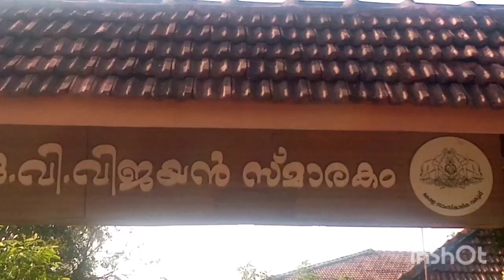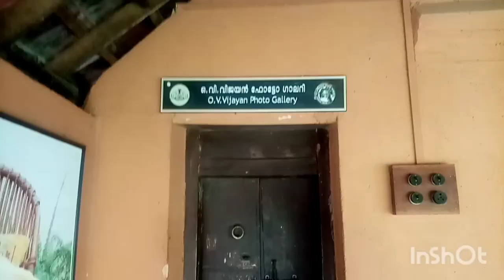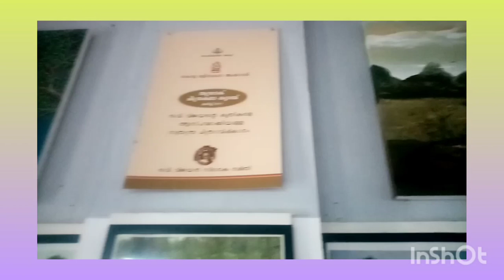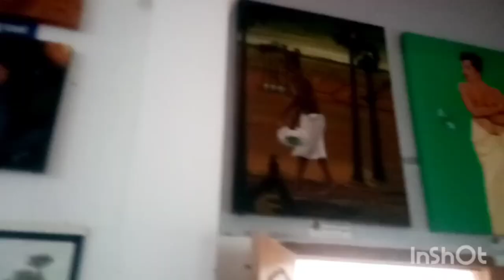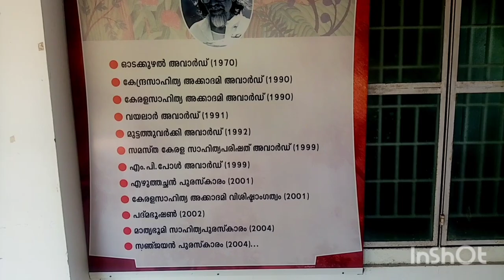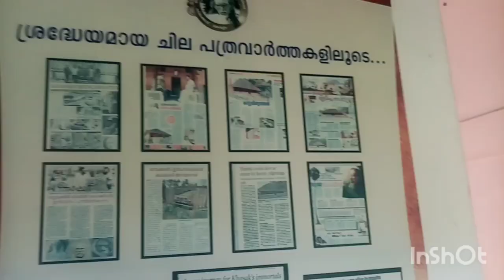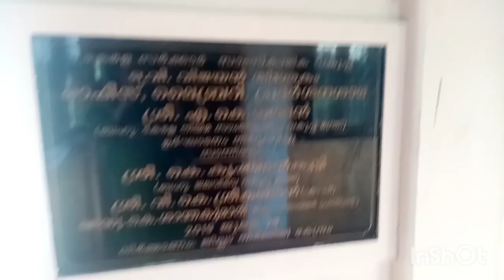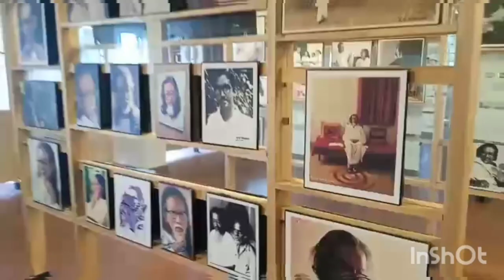O.V.Vijayan Smarakam ..Thasrakku..palakkad..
O .V .Vijayan Smarakam..

Thasrakku...
palakkad..
canal palam. palakkad

Ghasaakkinte ithi hasam.

o.v. vijayan Art gallery

o.v. vijayan carttoon gallery

o v. vijayan ...Photo gallery

o.v. vijayan Live theater

pond ,,,
Auditorium

If you like my you tube channel Aaryalays vlogz ...please...like...share...